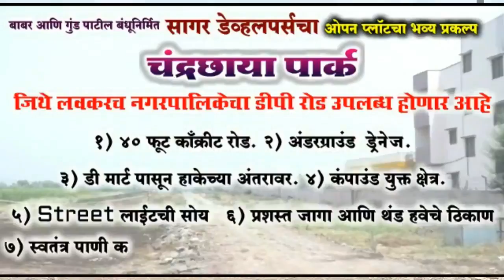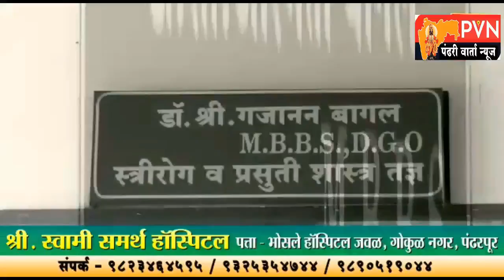सरपंचाला का हाणलं होत,अभिजित पाटीलांनी सांगितले कारण !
अभिजित पाटील यांच्या कासेगावच्या बैठकीस मोठा प्रतिसाद
त्यांचा कार्यकर्ता होतो म्हणूनच सोडवलं,विरोधकांना कोण सोडवतं का ?
 टप्प्यात येऊ द्या,योग्य वेळी उत्तर देईल - अभिजित पाटील